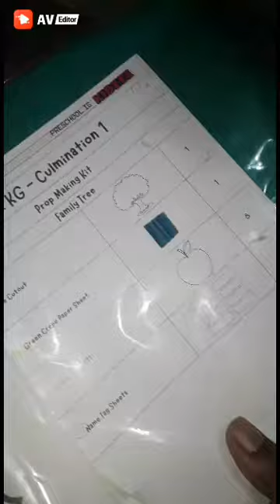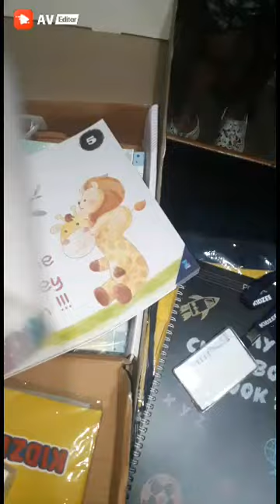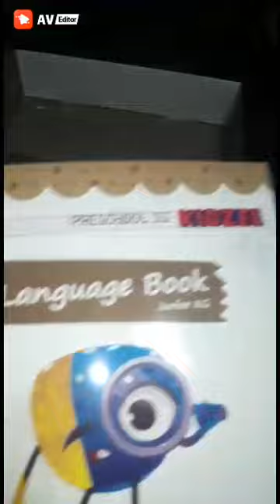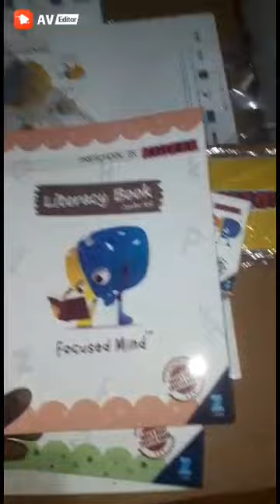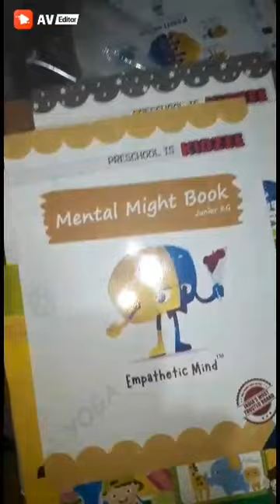kidszee, zee, aarav, aarav kids, planet, books, aarav books,